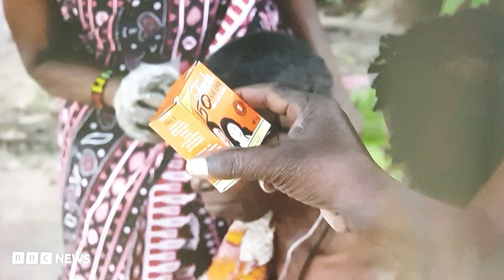마녀(witch)라고 낙인 찍어, 잔혹하게 죽이는 일, 아프리카 오지에선 여전히 현재진행형! 백발이면, 마녀로 낙인 찍히기에, 기를 쓰고 머리 몀색해야 하고.